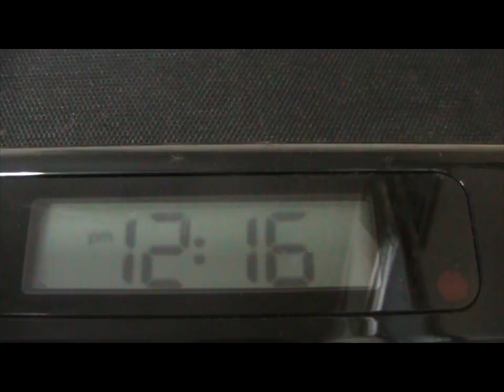FROZEN trailer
movie im making for my class trailer